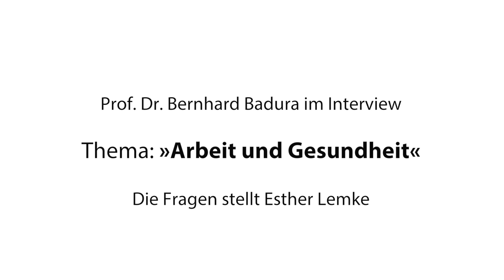Interview Prof. Badura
Prof. Dr. Bernhard Badura (Salubris) zum Thema Arbeit und Gesundheit